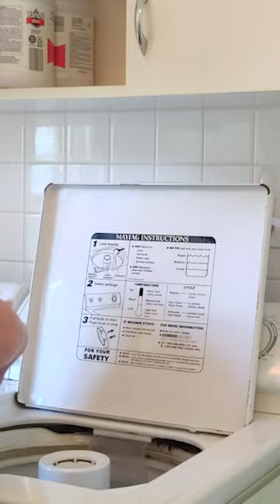Day Six Cleaning Routine Challenge || Laundry Routine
Welcome to Day 6 of the Cleaning Routine Challenge! This challenge will be 21 days of creating new habits and routines to help you stay on track keeping your house clean and tidy. This is based off of the Flylady's Baby Steps. I'll be posting a new video Mon-Fri to teach you from day to day how to implement these routines and habits. I hope you'll join me!

🌟 About Me 🌟
Hello, I'm Nathania. I'm so glad you're here! I'm a stay-at-home mom of three and enjoy homemaking and making our house joyful. Join me as I share cleaning motivation to help you keep a clean house while doing it joyfully! I will put out one new video a week with clean with me videos to help us all stay on track. Thanks for stopping by Our Joyful House!